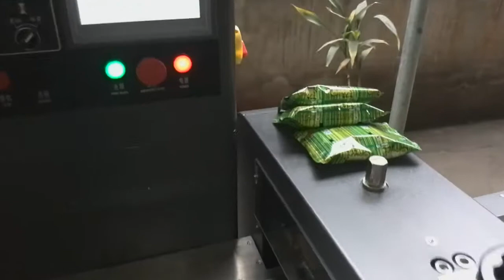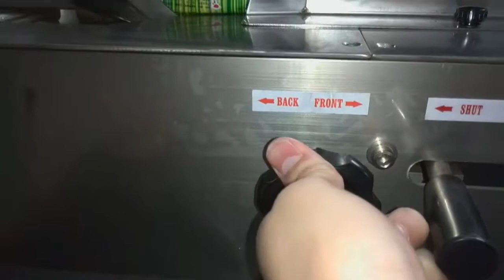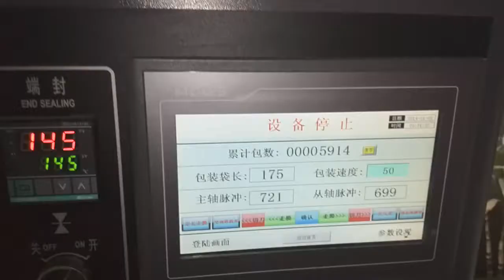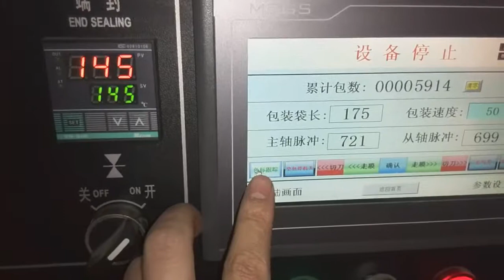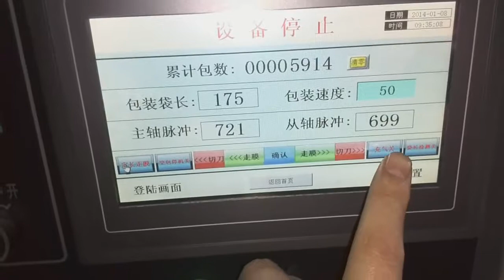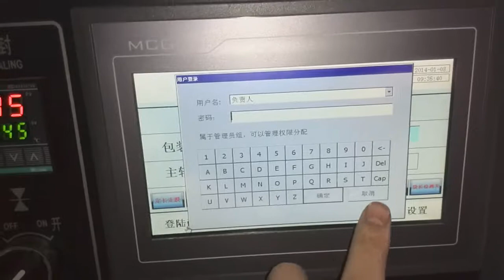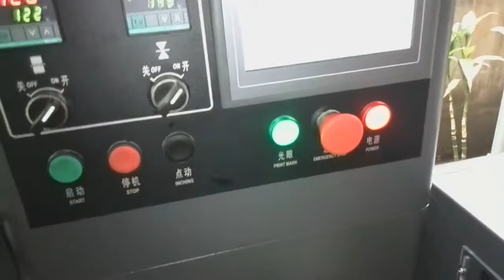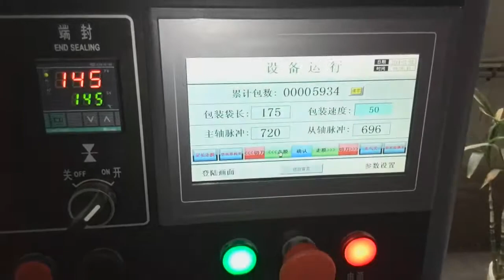pillow packing machine operate 2,how to install pillow packing machine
skype is elawen21
We chat:elawen0421